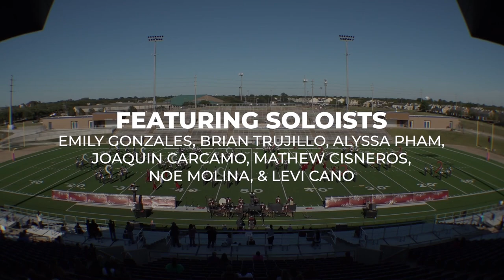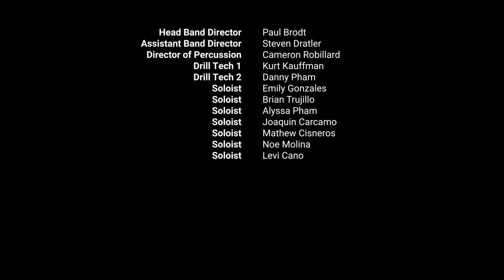THE KEMPNER BAND - ROMEO & JULIET | 2022 SEASON MULTICAM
Presented by: ROSSI FILMS | Mathew Cisneros

Mission

The Kempner Band exists so students can reach their full potential as instrumentalists and performers. We aspire to the highest levels of musicianship, artistry, and character to achieve excellence.

Vision

All students will meet all expectations

The Kempner Marching Band will have 150+ woodwind/brass students, 30+ percussionists, and 30+ color guard members or more.

The Wind Ensemble will be a consistent finalist for State Honor Band

50% of our students will take private lessons(100% of Wind Ensemble)

We will have 40+ Region Band members every year